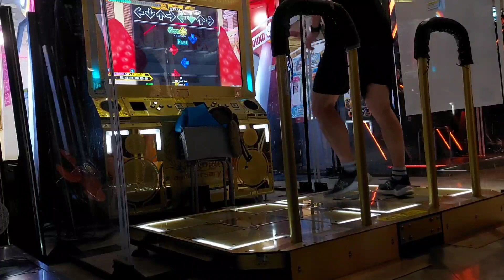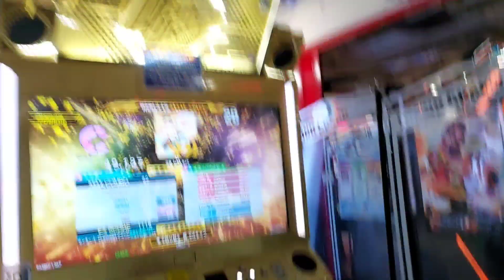[DDR A20+] び CDP (Lv. 18) no bar clear